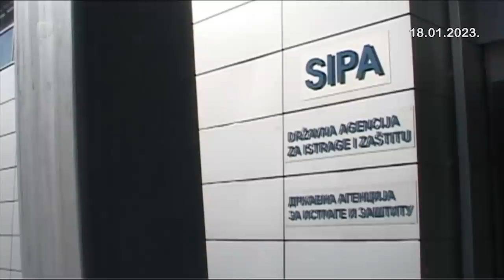Dnevnik 1 18.01.2023.